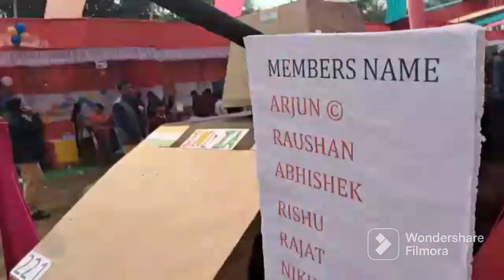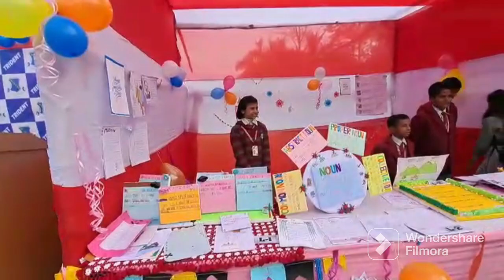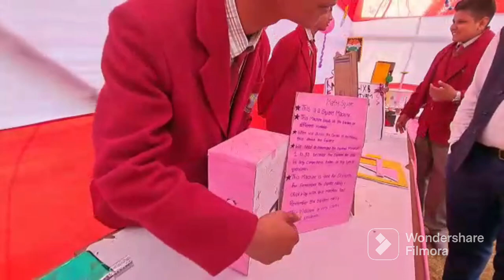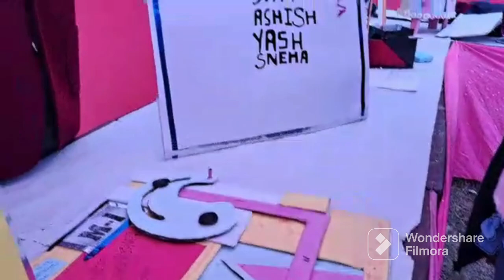Science exhibition fun-fair || Trident Public School || 2022